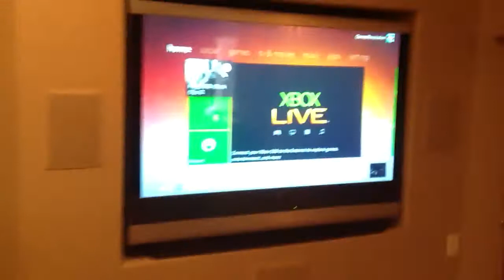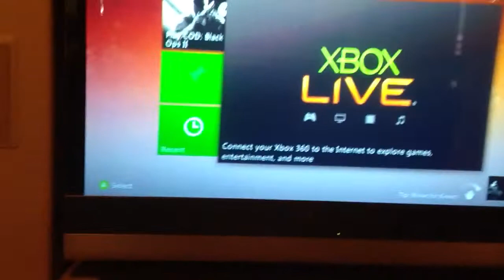Xbox Problems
I have been having some problems with everything now lol